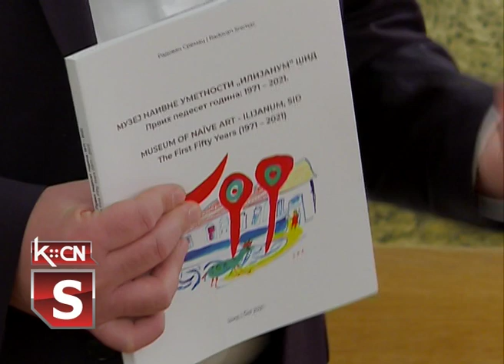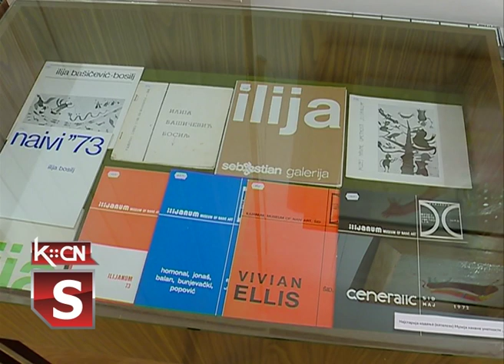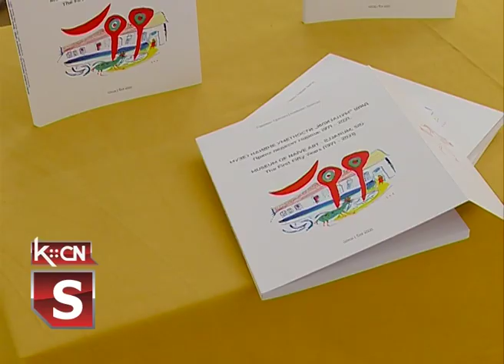50 godina Ilijanuma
U prostorijama Muzeja naivne umetnosti „Ilijanum” u Šidu obeleženo je 50 godina postojanja ove ustanove uz promociju publikacije autora Radovana Sremca. Jubileju su prisustvovali brojni uvaženi gosti, ljubitelji Bosiljevog slikarstva, a prigodan program priredili su učenici Osnovne škole „Branko Radičević” iz Šida